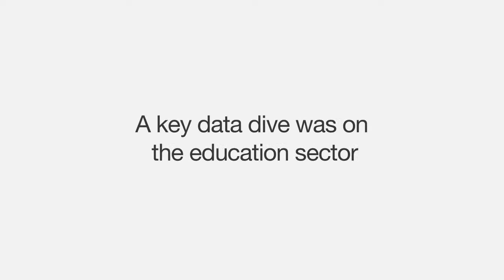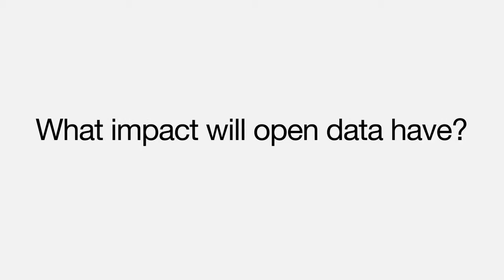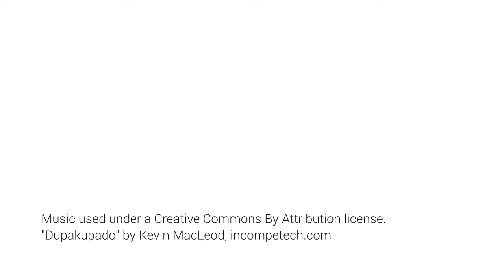Tanzania Open Data Initiative - Data Dive Overview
A series of open data dives - hands on workshops with government data practitioners - are being implemented in Tanzania's priority sectors of water, education, and health.

This video features interviews of open data leaders in Tanzania as well as a glimpse into a recent key data dive in the education sector.